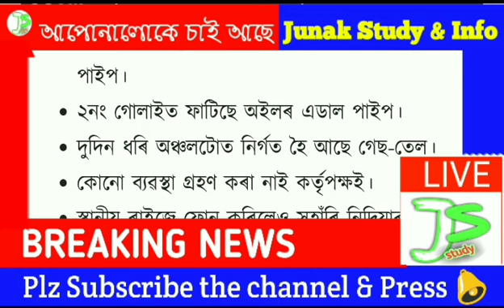পুনৰ বাঘজানৰ দৰে জুই জ্বলিব নেকি? এইবাৰ স্হান হ'ব নেকি ডিগবৈ